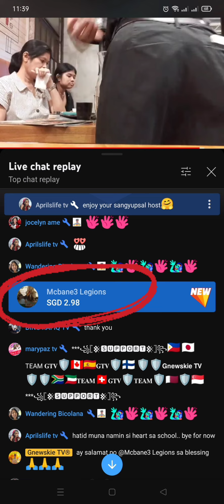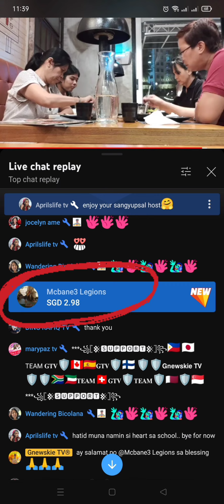AME @WANDERING BICOLANA @MCBANE TRISH THANK YOU ALL